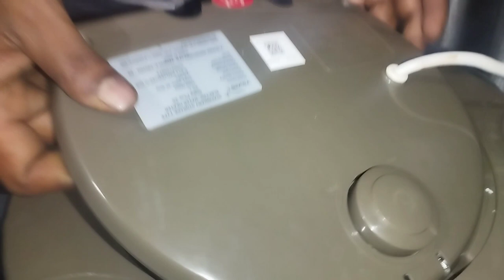Geyser service Kaise kare| How to clean geyser at home| Salt cleaning & rewiring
geyser service kaise kare
how to clean geyser at home
Geyser service kaise karte hain
Geyser service
Geyser service in hindi
Geyser service karne ka tarika
Geyser service kannada
Geyser service salt cleaning
Geyser service salt cleaning rewiring
Geyser sound problem
Geyser sound problem in Telugu
Geyser sound effect
Geyser sound brione
Geyser sound boulder
Geyser sound meaning
Geyser sound 8b
Gas geyser sound problem
Geyser sound
Babaj geyser sound problem
Geyser ko install kaise karen
Geyser fitting
Geyser repair
Geyser installation
Geyser mein pani garam nahi ho raha hai
Geyser repairing kaise kiye jata hai
Electric geyser service
Salt cleaning & rewiring
Water heater cleaning
Water heater repair
How to service electric geyser
Electric geyser wiring and repair
How to servicing electric geyser
How to use electric geyser
Electric geyser ko kaise istemal karen
How to install electric geyser
Geyser maintenance
How to remove salt deposit of geyser
Havells electric geyser full service at home
Gas geyser repair
How to clean electric gender assembly and tank
How to clean water geyser at home
Electric geyser water heater service
How to clean water tank
Bajaj electric geyser service and repair
Servicing of Havells 15 LTR geyser in
Check geyser heating element